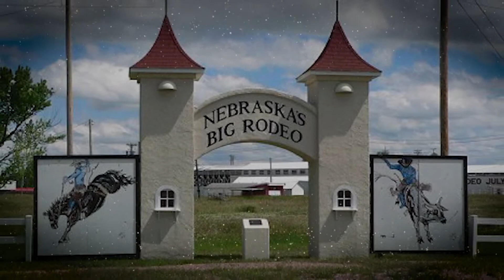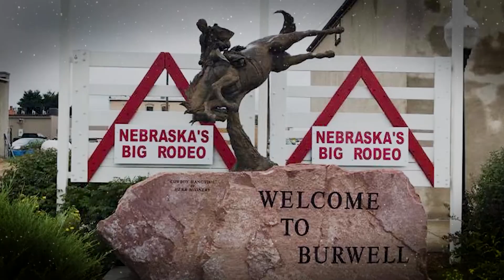2022 ProRodeo Hall of Fame Inductee Nebraska's Big Rodeo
2022 introduction video for ProRodeo Hall of Fame inductee Nebraska's Big Rodeo (Burwell, NE) in the committee category.